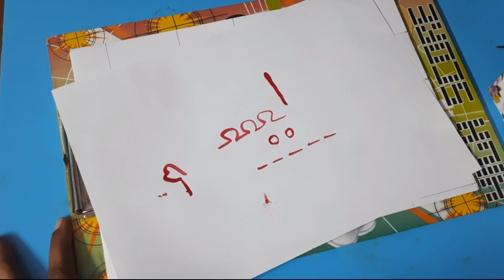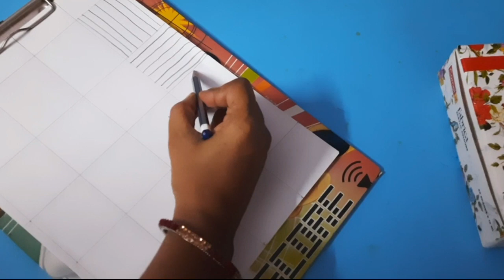Line and dot type of fabric painting | Fabric Painting In Tamil | Naayaki Fashions | Painting class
Hi Friends this video all about Fabric Painting Basic Class .